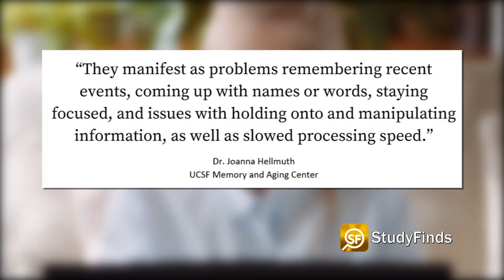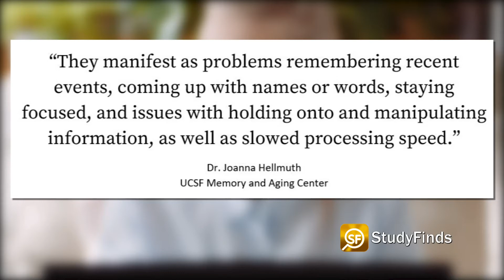Post-COVID ‘Brain Fog’ Linked To Changes In A Person’s Cerebrospinal Fluid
Scientists say that a phenomenon called Post-COVID ‘brain fog’ may be linked to changes in a person’s cerebrospinal fluid.

New research is finally providing some potential answers to why people have difficulty concentrating, thinking clearly, and completing easy daily tasks after battling COVID even after recovering from a mild infection.

A team from the University of California-San Francisco says certain patients who develop cognitive symptoms after a mild case of COVID-19 display abnormalities in their cerebrospinal fluid, similar to the kinds which appear in patients with diseases like Alzheimer’s.

Authors are optimistic this work is an important first step toward understanding what exactly SARS-CoV-2 can do to the human brain.

Regarding symptoms, study author Dr. Joanna Hellmuth of the UCSF Memory and Aging Center said – QUOTE – “They manifest as problems remembering recent events, coming up with names or words, staying focused, and issues with holding onto and manipulating information, as well as slowed processing speed,”

One recently released study focusing on a post-COVID clinic in New York found that a staggering 67% of 156 recovered COVID-19 patients experienced some form of brain fog.

In a study of 32 adults all who recovered from COVID, 17 agreed to have their cerebrospinal fluid analyzed.

Those tests showed 10 of the 13 participants with cognitive symptoms had anomalies within their cerebrospinal fluid.

Importantly, the other four cerebrospinal fluid samples collected from people without brain fog showed no anomalies whatsoever.

Video Credit:
Videvo – Videvo.net

Image Credit:
Pexels.com